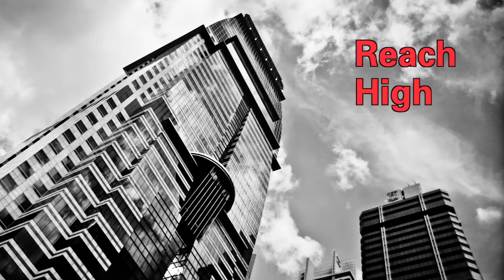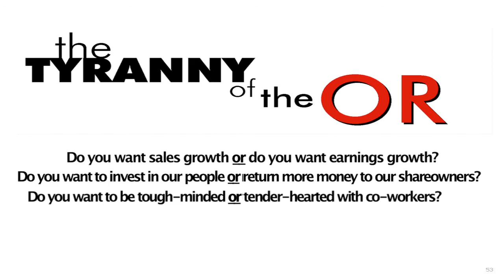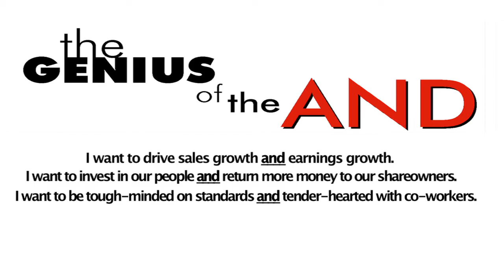Reach High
In this Leadership video: Doug Conant, Chairman, Avon; Founder & CEO,ConantLeadership; Chairman, KELI; Chairman, CECP; Former CEO, Campbell Soup.